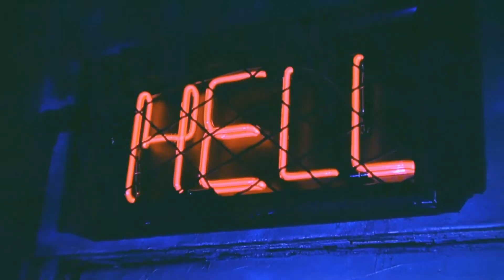No Brainer - Painkiller (OFFICIAL VIDEO)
"Painkiller", based on personal experiences, is centred around watching a loved one die from terminal illness and the bittersweet moment where their pain and suffering is gone.

"Painkiller" is the first single from the EP, Everything is fine. (2020).

No frills. No gimmicks. No bullshit. That’s No Brainer. The Calgary five-piece, featuring members of PMMA, Paradise, The Special Edisons, X-Ray Cat and The Pissoffs, play fast melodic punk that is anthemic and aggressive. Marrying the speed and ferocity of 80s hardcore with the sincerity and harmony of 90s SoCal, No Brainer are equal parts Bad Brains to Bad Religion.